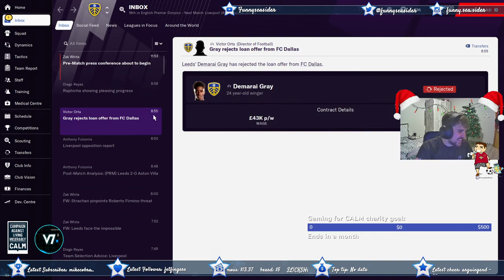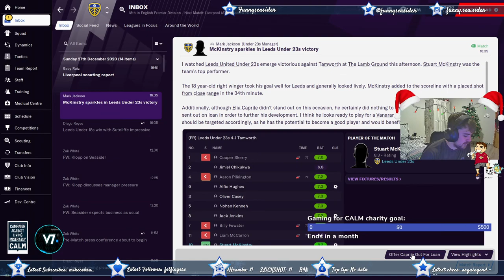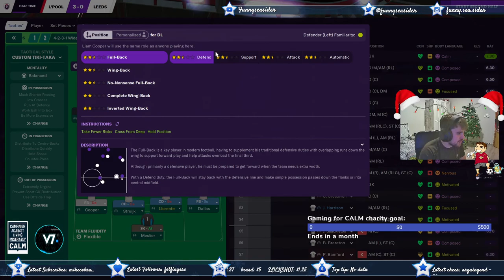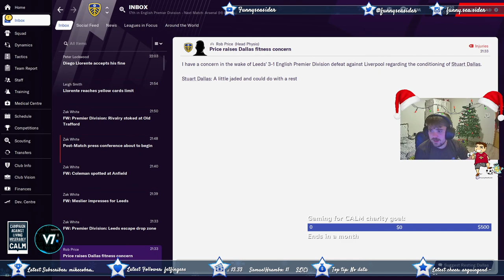The 5 Year Challenge - Leeds United - Episode 11 - Boxing Day!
and follow me @Funnyseasider on Twitter to know exactly when I'm going live!

5 year challenge score rules

Add up league point totals

50 points for champions league and prem league/bundesliga
40 for europa
30 for fa cup/ german cup - Euro league 2
20 for league cup
15 for super cup
10 community shield and club world cup - qualify for european comp
10 pts for every competition target achieved or exceeded
10 manager of the year
5 for manager of the month

-40 for relegation